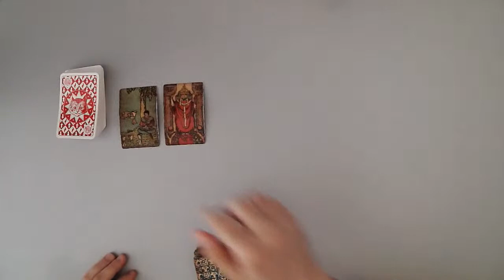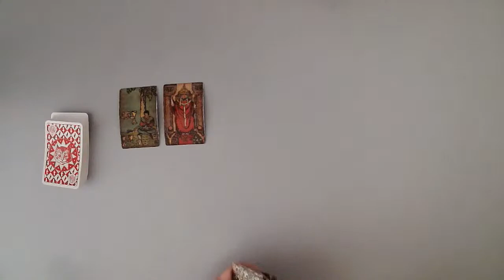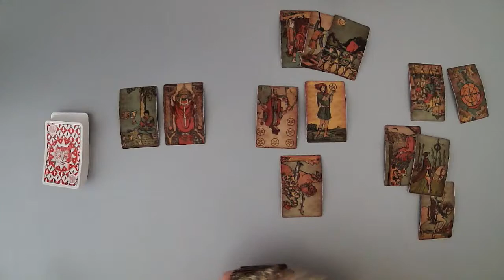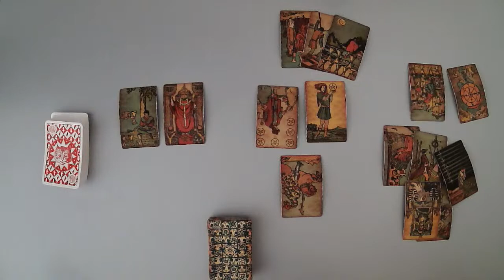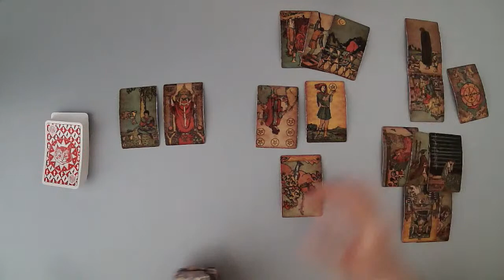LIBRA - Their thoughts for you now… (End of April, Tarot Reading)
(Limited Availability)